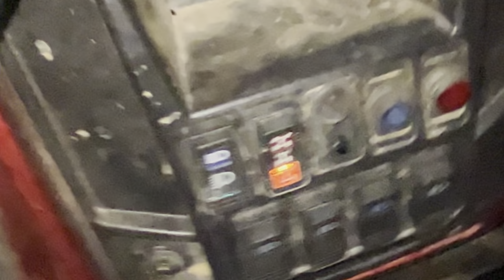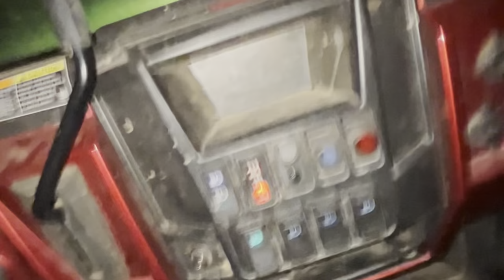Setting traps pt1